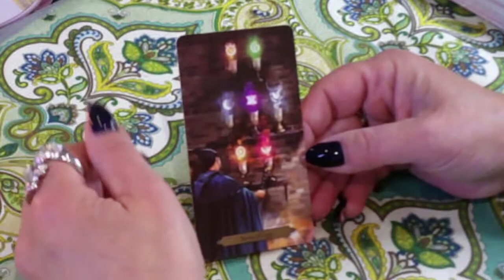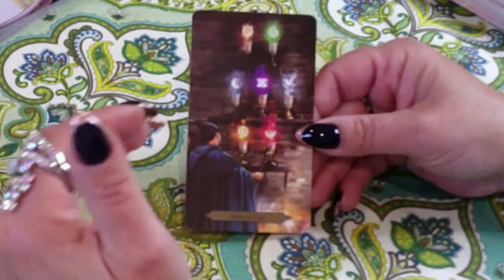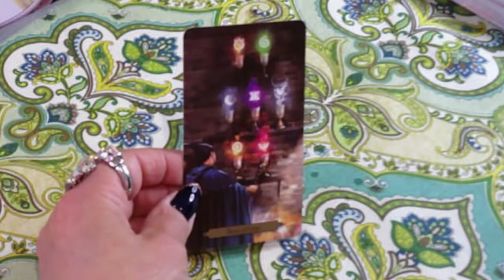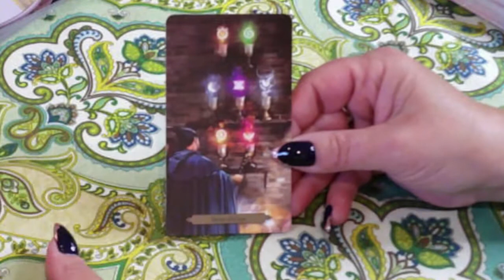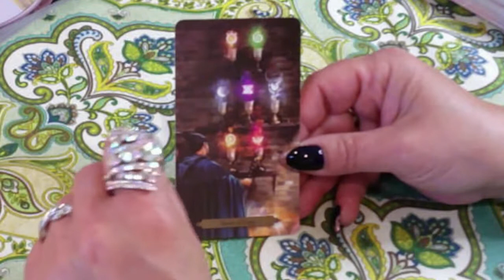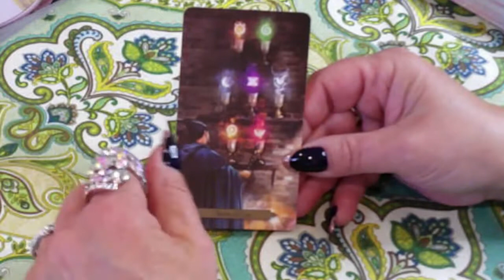ТАРО ВОЛШЕБНИКОВ СУББОТА